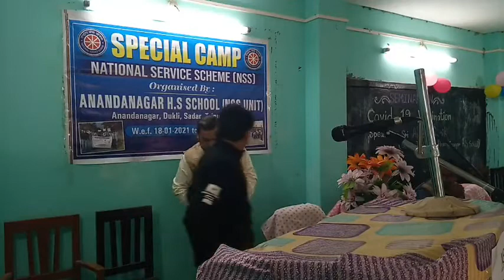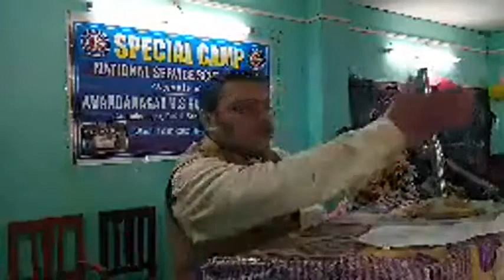Anjan Banik addressing NSS VOLUNTEERS to inform about Vaccination with special ref to COVID VACCINES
Anjan Banik addressing NSS VOLUNTEERS to inform about Vaccination with special ref to COVID VACCINES on 23rd Jan 2021